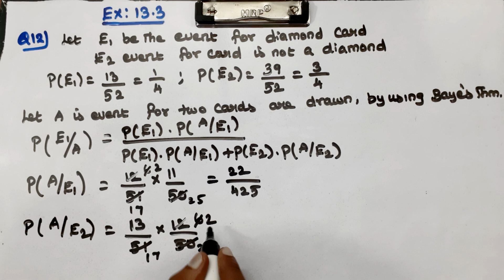CLASS 12 | EX 13.3 | Q 12 | CHAPTER 13 | PROBABILITY | MATHS | NEW SYLLABUS CBSE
Explained about CLASS 12 CBSE NCERT NEW SYLLABUS MATHS CHAPTER 13 - PROBABILITY - EXERCISE PROBLEMS in tamil language.